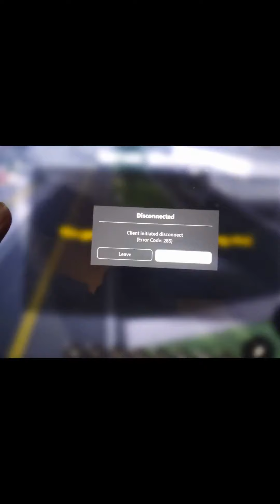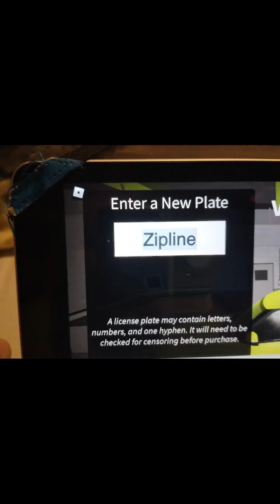1 picvid G Roblox G sept(5)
Roblox and miscellaneous videos